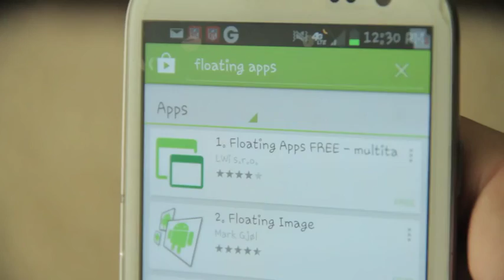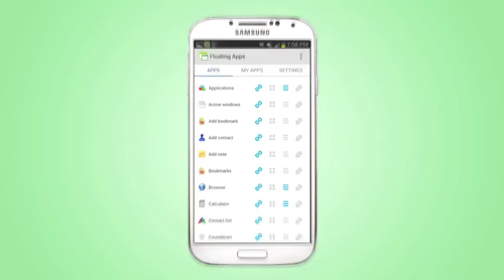Tạo Đa nhiệm, Đa Cửa Sổ Cho Android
- Mở nhiều hơn 1 màn hình điều khiển ứng dụng hoạt động trên một màn hình điện thoại.
- Nhiều cửa sổ ứng dụng hoạt động đồng thời trên một màn hình .

Cung cấp bởi
LWi s.r.o.

Nhà phát triển
Truy cập trang web
Chính sách bảo mật
LWi s.r.o.
Mlýnská 326/13
60200 Brno
Czech republic